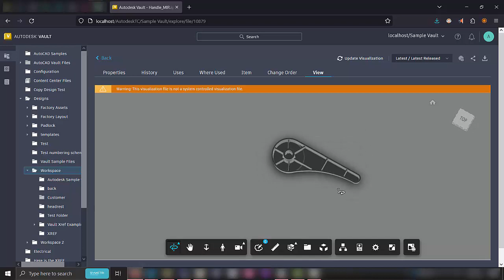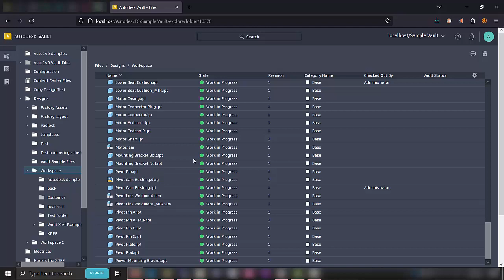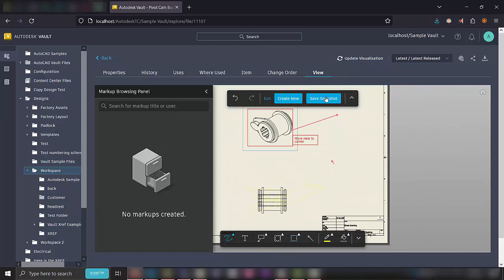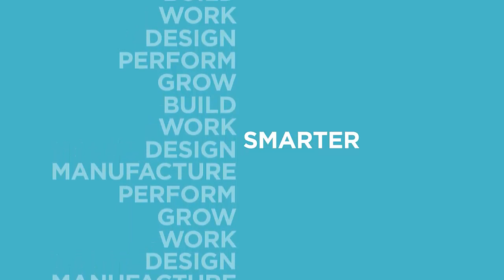Autodesk Vault | Web Viewer Mark-up Tool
Unlock the power of annotations within the Vault Web Viewer!

With the markup tool, you can superimpose annotations on a design or drawing. Supported by both the Vault Client and the Thin Client this tool can be used to add comments, information, and suggestions for design changes.